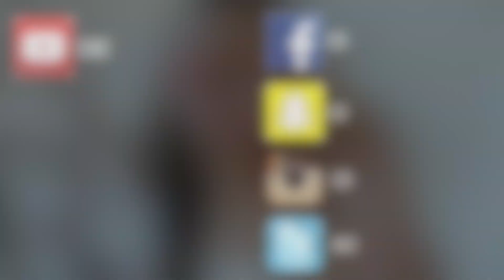Pastel en taza sin horno - Mug Cake - Coco Alternativo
Los amo muchisimo - gracias por todo el apoyo